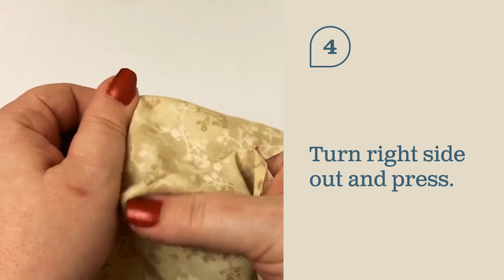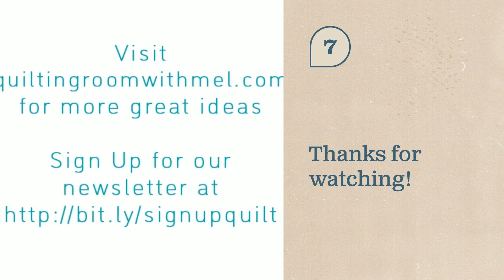DIY Pillow Form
Learn how to make a pillow form to use your orphan quilt blocks into pillows to decorate your home.